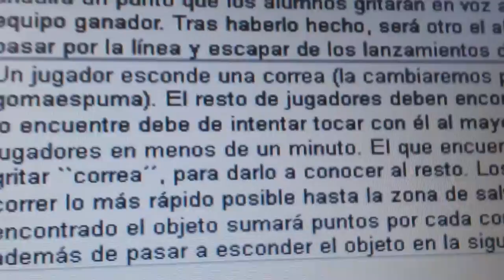20140423 173329 Juegos Motores